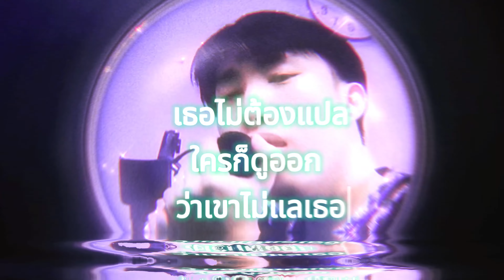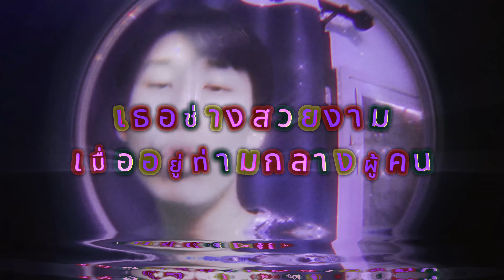Cho Hae - CUPCAKE GIRL | Prod.Viroft Beatz [ Official Lyrics ]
แด่สาวน้อยน่ารังแก

FULLSYSTEM!

💬 OFFICIAL FACEBOOK FANPAGE: CHO HAE FANPAGE